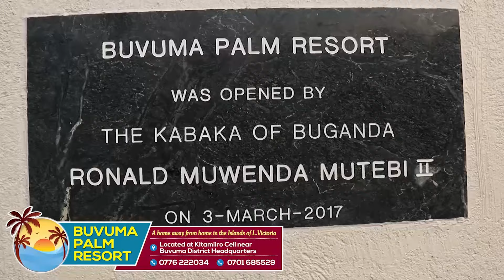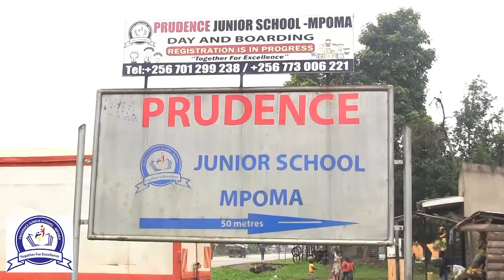Akulira abakyala mu Buganda alambudde ku bakyala b’e Kyaggwe